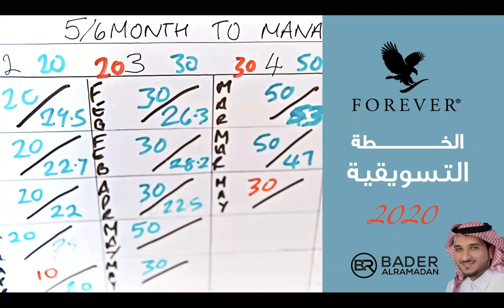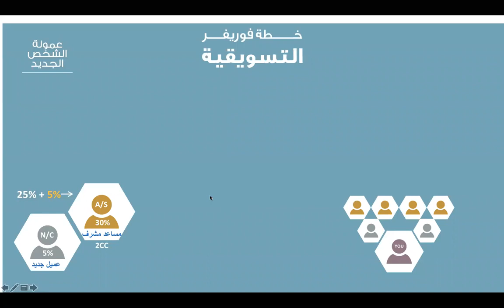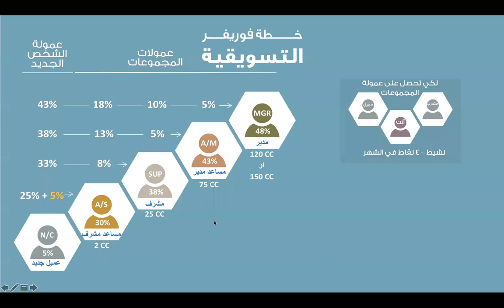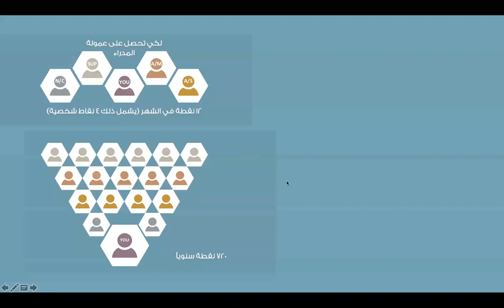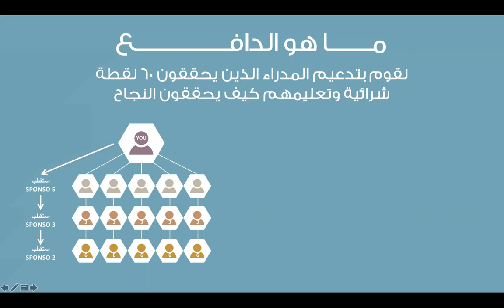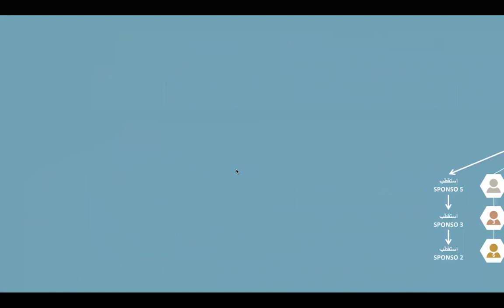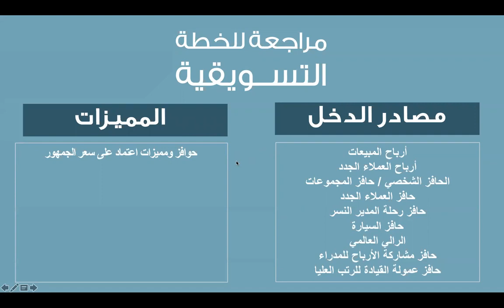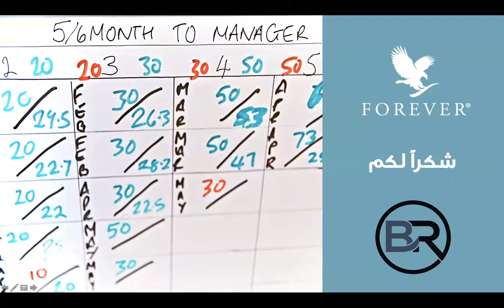فوريفر لديها خطة دخل سخية و قوية ذات مصداقية عالية امتدات لفترة ٤١ سنة من الاستمرارية و العطاء